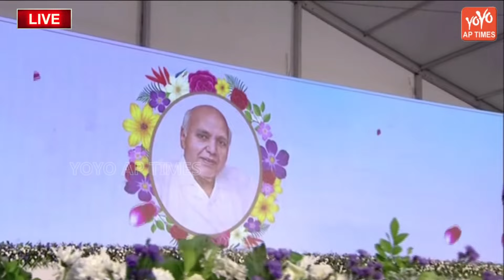Actress Jayasudha Emotional Words On Eenadu Ramoji Rao| CM Chnadrababu | Pawan Kalyan| YOYO AP TIMES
LIVE : రామోజీరావు సంస్మరణ సభలో సీఎం చంద్రబాబు | Commemoration Meeting Of Ramoji Rao | YOYO AP Times